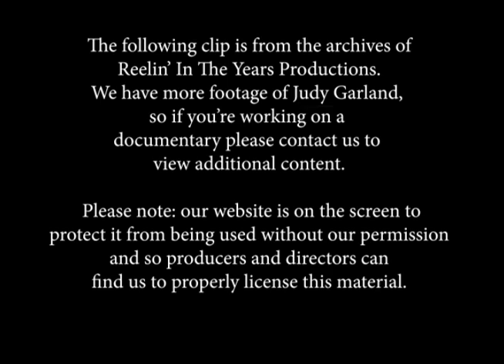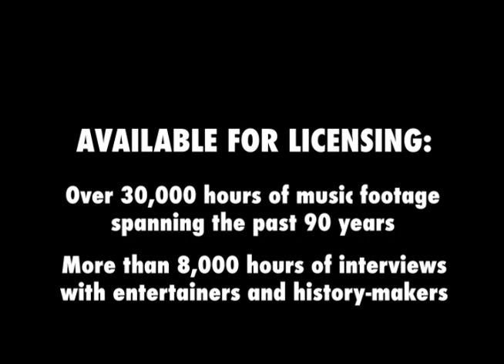Judy Garland- "Over The Rainbow 1943 [Reelin' In The Years Archive]